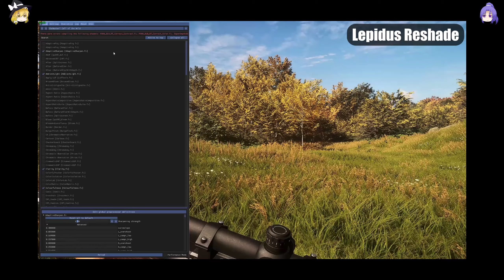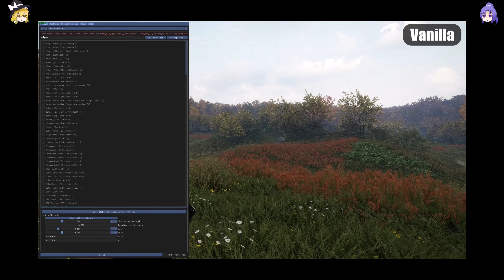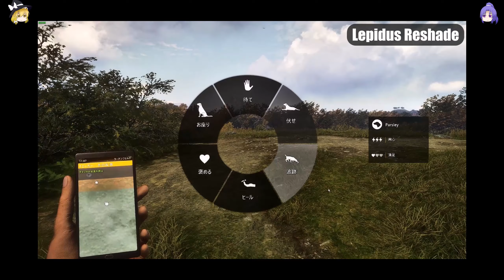【the Hunter Call of the Wild】 GBA #02 Lepidus Reshade 導入してみました。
お散歩をダラダラしている動画です。攻略動画ではありませんので
お気をつけてお越しくださいませ。2021/07/09
This is a video of a stroll.Because it is not a strategy video
Please be careful when you come.

[ Game ]
theHunter: Call of the Wild™

[ Mod 情報 ] Mod information
Modの導入は、ゲーム本体の正常動作に影響を与える可能性があります。
導入に際しては、自己責任にて、宜しくお願い致します。
The introduction of Mod may affect the normal operation of the game itself.
In introduction, thank you at your own risk.

ゆっくりMovieMaker4β_饅頭遣いのおもちゃ箱 様

神威式ゆっくり_ゆっくり零士さん_nicotalk＆キャラ素材配布所 様

[ 使用画像、映像、効果音 ] Use image
効果音全般_効果音ラボ 様

[ Music ]
Opening & ending _tfreeanjyu

日本語、英語変換はGoogle翻訳使用
Use Google Translate for Japanese and English conversion